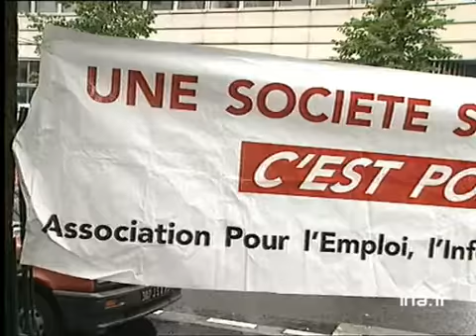UNEDIC REUNION CONSEIL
2 juillet 1997
Le Conseil d'administration de l'UNEDIC (gère le régime d'assurance chomage) s'est réuni cette après midi. Les caisses sont en excédent (1 milliard de francs), l'allocation chomage est revalorisée de 2,2%, mais l'UNEDIC a également voté une réforme modifiant l'attribution des aides exeptionnelles aux chomeurs (fonds sociaux), qui a provoqué des réactions chez ces derniers.      - DP manifestation de chômeurs contre le retrait du fonds social, devant le siège de l'UNEDIC (grande banderole VIVRE)      - Télétrottoir : "Ca sert à aider à payer le loyer, EDF..." .      - PANO Conseil d'administration de l'UNEDIC (Présidé Nicole NOTAT, secrétaire générale de la CFDT à la table) / personnes assistant à la réunion / DP réunion.      - ITW Nicole NOTAT (Présidente de l'UNEDIC) : "Réforme pour une amélioration de la distribution des aides, mieux répondre aux vrais besoins...".      - PANO manif chômeurs avec banderole ("1 société sans chômage, c'est possible") / Télétrottoir : "On va avoir 50 interlocuteurs, ça va compliquer les choses".      - DP chômeurs / agents de sécurité devant UNEDIC pour protéger du rassemblement de sans emploi / manifestants chômeurs. politique; archive television; archive tv; ina; inna; Institut National de l'Audiovisuel; french tv Images d'archive INA